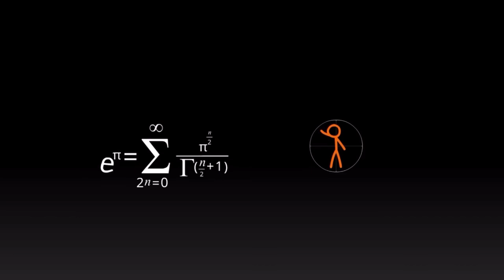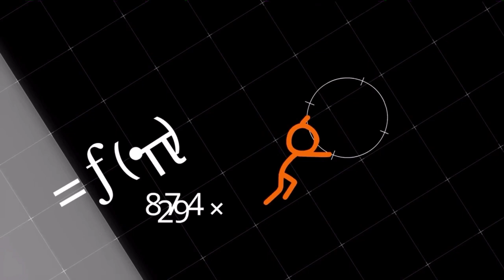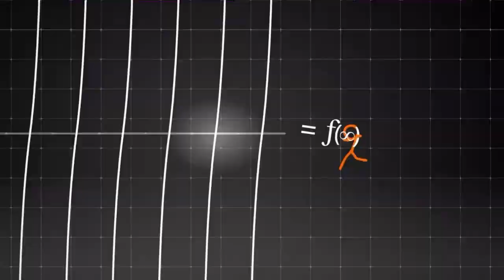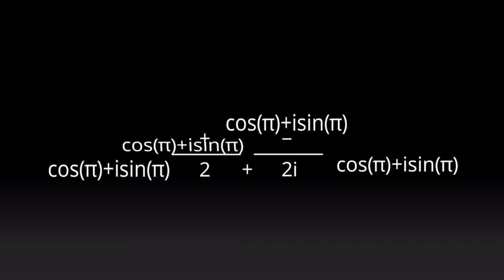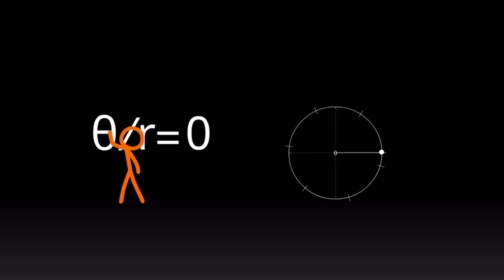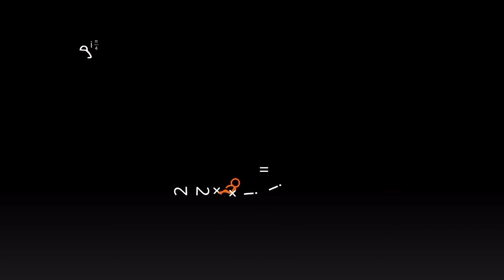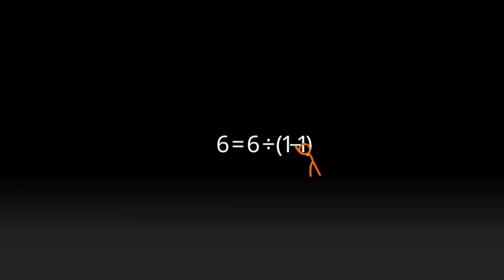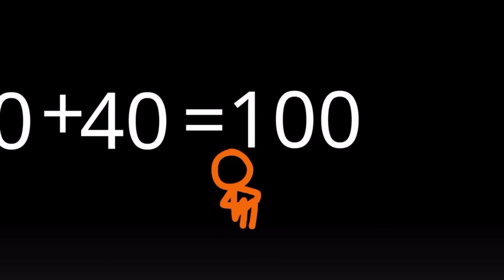I reversed Animation VS Math (original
I reversed ​⁠@alanbecker’s animation, Animation VS Math. This video was not made by me, all I did was reverse it for fun. Original
So yeah, this is a reversed version of an animation that wasn’t made by me. Enjoy